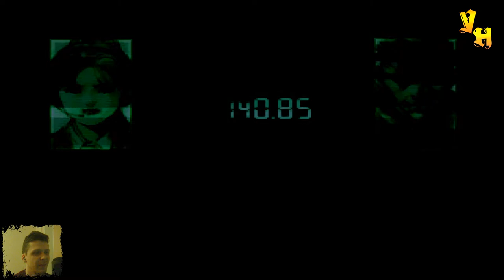Старый шедевр Кодзимы ◀ Metal Gear Solid ▶ #1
Metal Gear Solid  — компьютерная игра в жанре стелс-экшен. Проект разработан компанией Konami и изначально выпущен для игровой приставки Sony PlayStation в 1998 году. Позднее игра Metal Gear Solid  была портирована на ПК. Это четвёртая игра во вселенной Metal Gear. Продюсер, режиссёр, геймдизайнер и сценарист игры ― создатель серии Хидэо Кодзима.

Сюжетно Metal Gear Solid является прямым продолжением Metal Gear 2: Solid Snake и рассказывает об антитеррористической операции на базе по утилизации ядерного оружия на острове Лисьего архипелага Шэдоу-Мозес, захваченной группой солдат специального назначения из подразделения FOXHOUND. Главный герой игры, Солид Снейк, должен проникнуть на базу, спасти заложников и не дать террористам нанести ядерный удар. В Metal Gear Solid были развиты и дополнены элементы игрового процесса, которые впервые появились в Metal Gear и Metal Gear 2: Solid Snake ― игрок, управляя Солидом Снейком, должен провести его мимо многочисленных часовых и охранников, по возможности избегая встречи с ними и не попадаясь им на глаза. Также героя Metal Gear Solid  ожидает ряд поединков с боссами. Игра отличается сложным и многогранным сюжетом, а также кинематографичностью.

Игра Metal Gear Solid получила высокие оценки в прессе и была коммерчески успешной: было продано более 6 миллионов копий, а на сайте Metacritic игра имеет 94 балла из 100. Её часто называли одной из лучших игр всех времён, кроме того, именно ей приписывают популяризацию стелс-экшена как жанра компьютерных игр. Позже Konami выпустила расширенную версию игры для PlayStation и ПК Metal Gear Solid: Integral и ремейк игры для игровой консоли GameCube Metal Gear Solid: The Twin Snakes